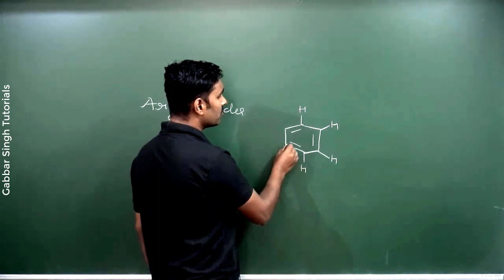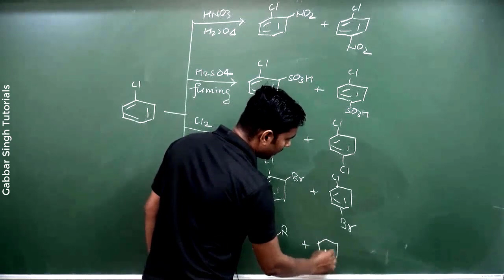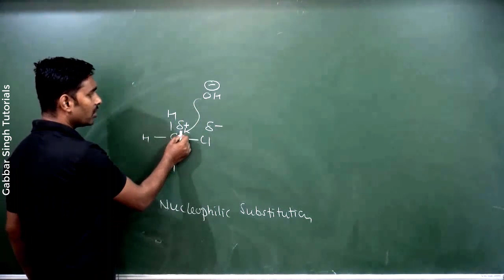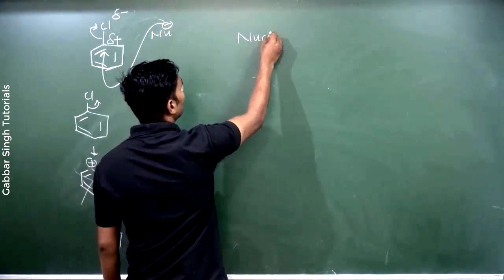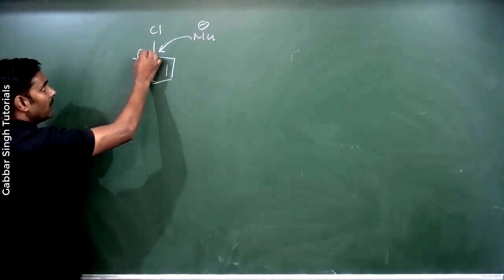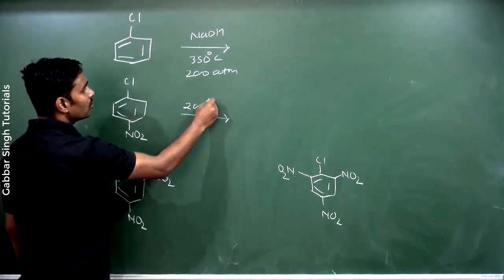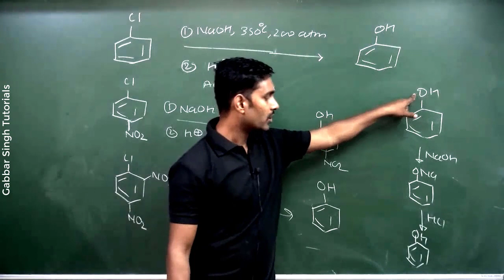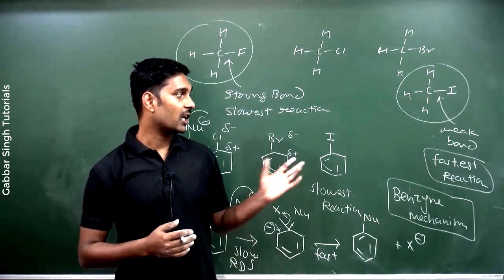05 Reactions of aryl halides - Part 1